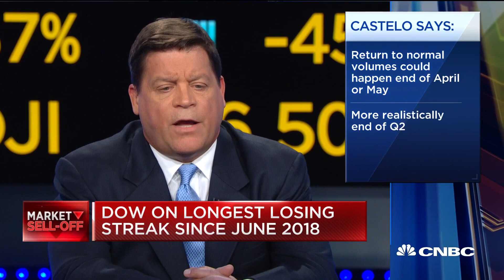How the coronavirus outbreak hurts freight companies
Bob Castelo, Marine Transport president, joins 'The Exchange' to discuss the sell-off on shipping stocks and the impact he's seeing on his company from the coronavirus outbreak.

CNBC TV